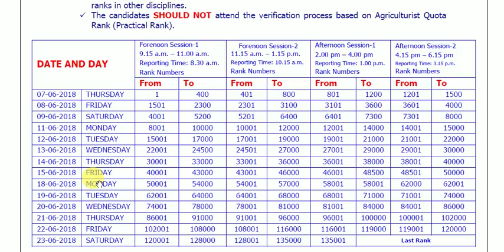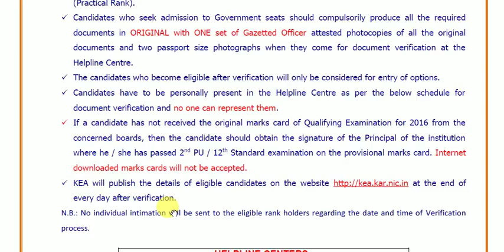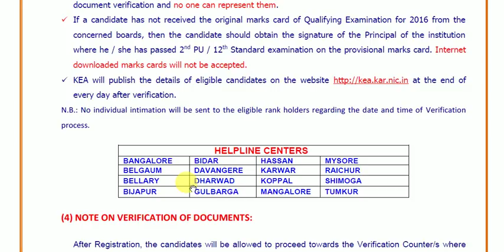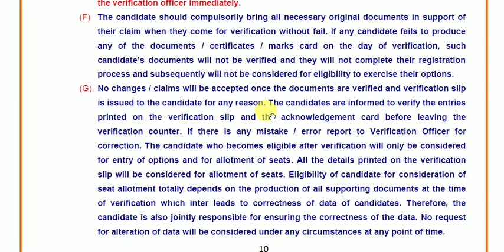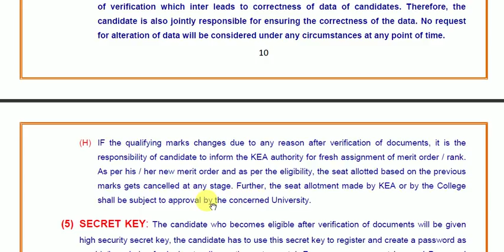KCET 2018 document verification detail procedure || students doubt discussion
KCET 2018 document verification detail procedure || students dought discussion
kcet procedure for document verification
document verification procedure kcet 2018

best book (appliate)